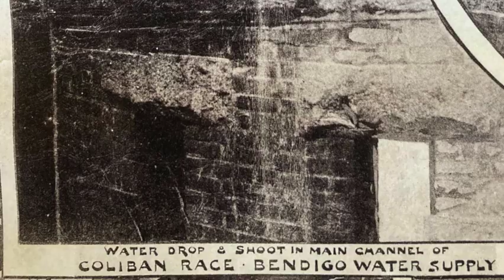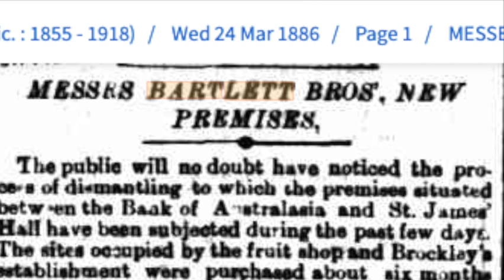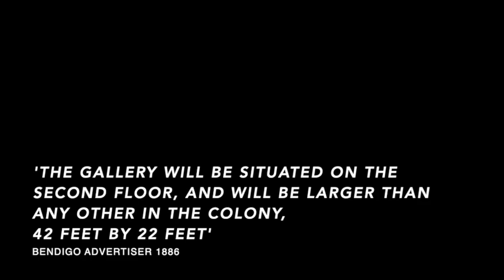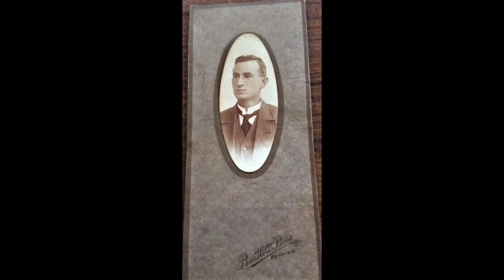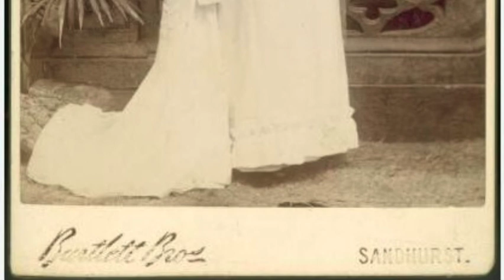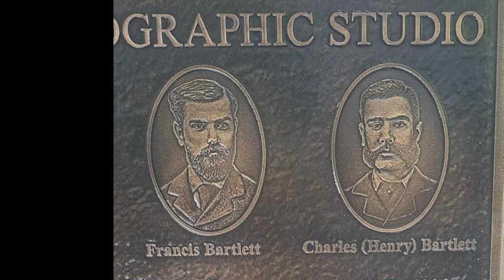Frame 4 Bendigo Photographers - The Bartlett Bros.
In the late 19th century Bartlett Bros. was the premier photography studio in the country. A look at the brothers and their photographic legacy.